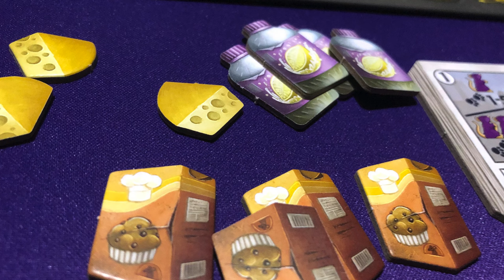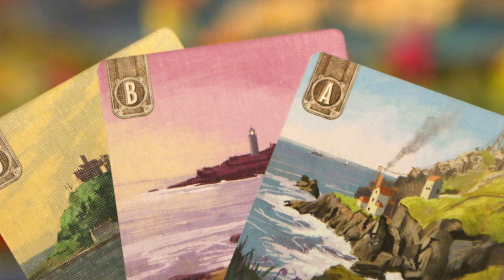Excepciones a la Regla (Otras 5)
Josh comparte 5 juegos más que por la descripción mecánica no deberían gustarle. sin embargo estos son excepciones a esa regla, descubre porqué Josh disfruta estos juegos que en teoría debería odiar.

00:00 Intro
00:32 Dados desde la Tumba
01:59 Tu velita vs el Mundo
03:49 Neil Ratstrong
05:23 Atínale al Precio
08:05 Mad Max vs los Dados
09:50 Cierre